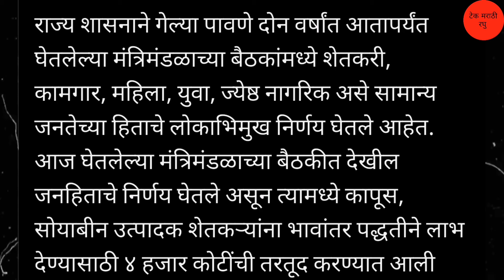कापूस सोयाबीन उत्पादक | शेतकऱ्यांना 4000 हजार कोटीची तरतूद | Kapus | Soyabin Shetkari Nidhi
धन्यवाद.